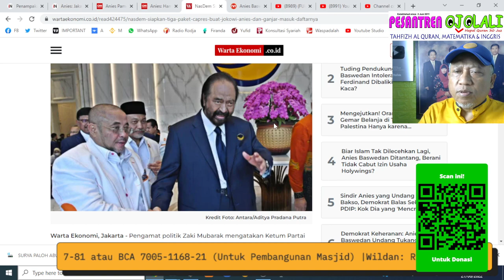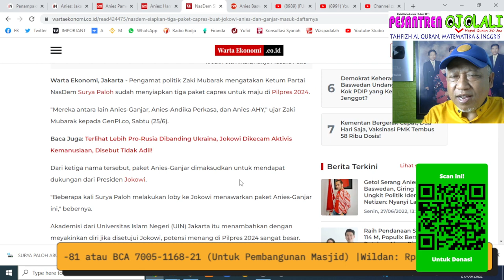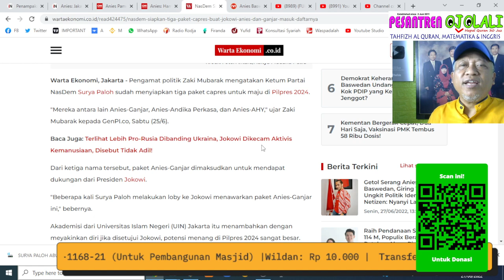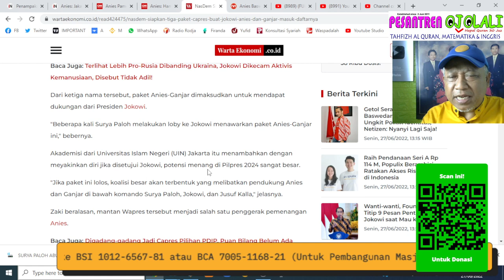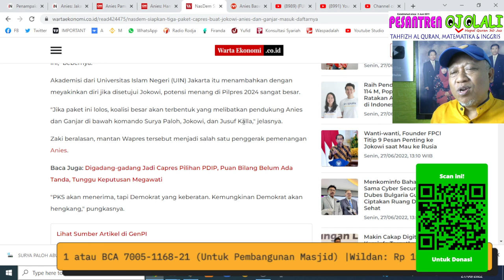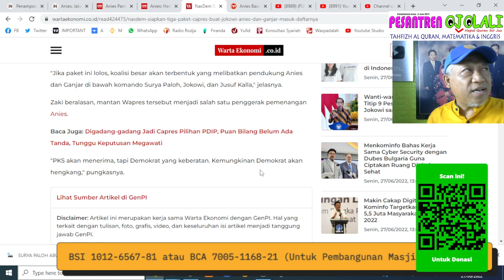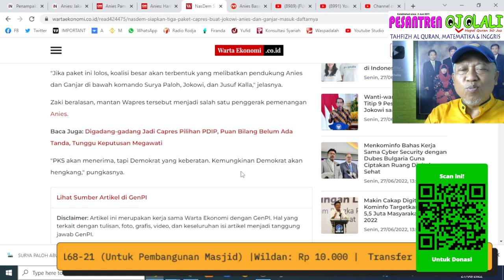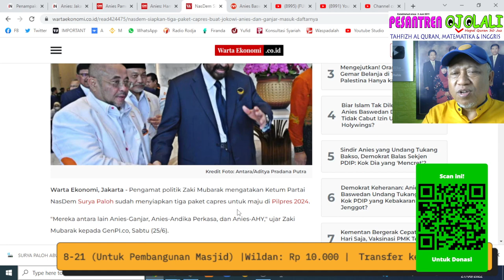(47/100) PAKET HEMAT ANIES ALA OLIGARKI